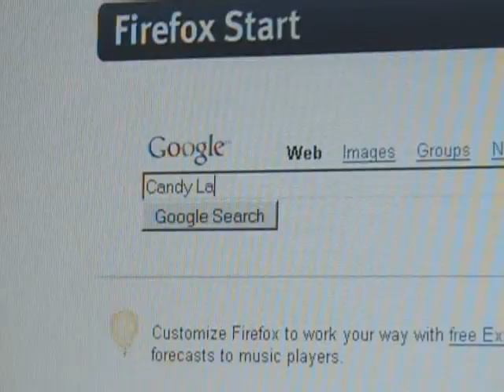Mcafee virus scan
I don't know how to talk. Thought it was pronounced "Mah-cafee." Sorry!